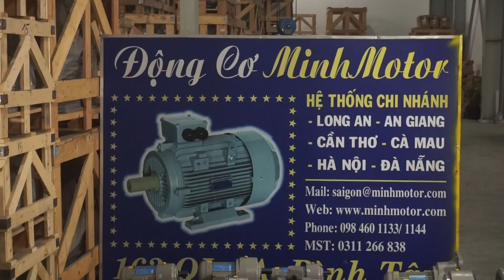Giảm tốc công nghệ Đức, 0981676163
Video này là tài liệu về giảm tốc công nghệ Đức.